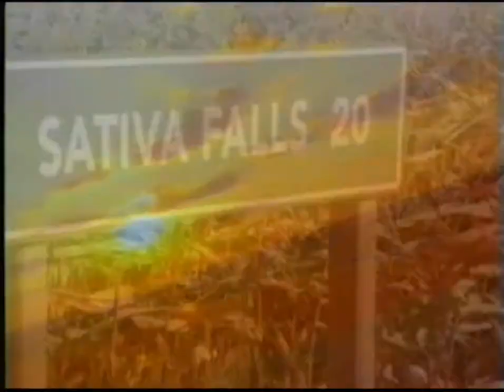Tęcza (1995) Rainbow (zwiastun VHS)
Zwiastun filmu "Tęcza "
Dystrybutor: Vision

Krypta VHS.